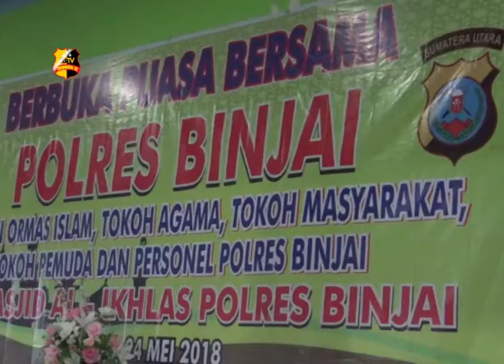POLRES BINJAI BUKA PUASA BERSAMA TOKOH MASYARAKAT